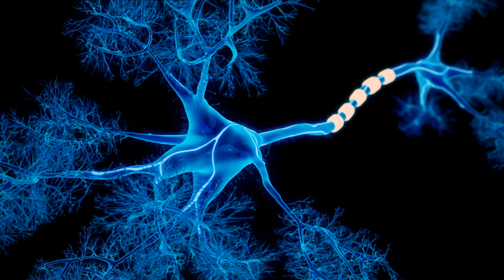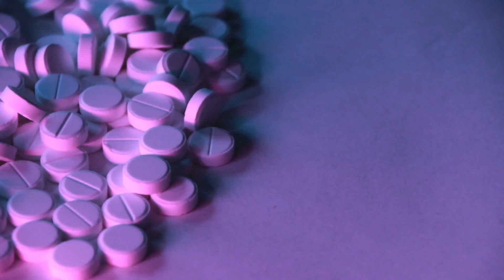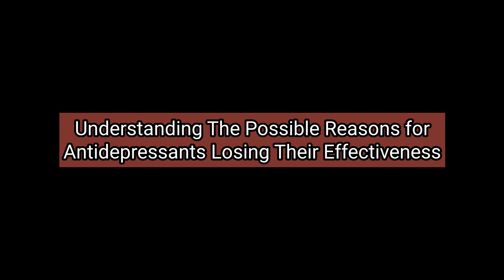Why Antidepressants Stop Working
Antidepressant Tachyphylaxis: A Closer Look at Diminishing Returns
Brief Narrative:
Antidepressant tachyphylaxis, often termed "Prozac poop-out" in popular parlance, is a concerning phenomenon where patients experience a diminished therapeutic response after prolonged antidepressant treatment. Though not fully understood, this issue is becoming increasingly relevant as a substantial number of patients rely on antidepressants for long-term mental health management.

The Science Behind the Phenomenon
Early theories speculated that the decline in drug effectiveness was primarily a result of drug tolerance, similar to what happens with many other types of medication. However, antidepressant tachyphylaxis seems to be more complex and could be influenced by multiple factors like receptor desensitization, altered neuroplasticity, or even psychological dependence on the medication for emotional well-being.

Research & Statistics
Recent studies suggest that approximately 25-35% of patients on SSRIs, a commonly prescribed class of antidepressants, may experience tachyphylaxis. This statistic poses a critical challenge to healthcare providers who must then explore alternative or supplementary treatments such as medication adjustments, psychotherapy, or even electroconvulsive therapy in severe cases.

Implications for Treatment
Understanding antidepressant tachyphylaxis is not merely an academic endeavor—it has real-world implications for treatment protocols. Patients experiencing this phenomenon are often subjected to a trial-and-error approach, wherein different medications or therapeutic strategies are applied to find an effective solution. This process can be frustrating and emotionally taxing for the patients and their families.